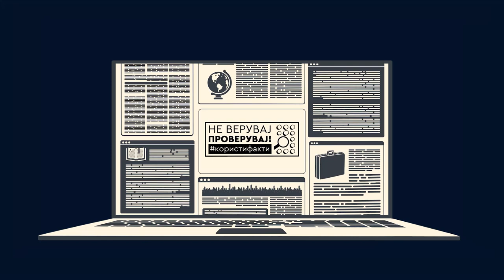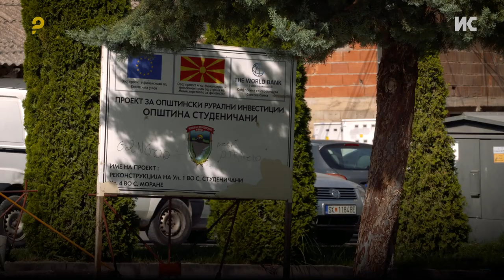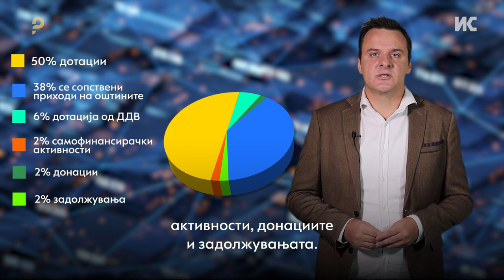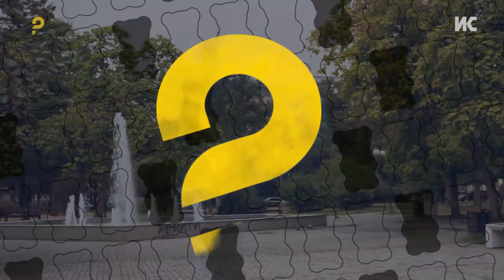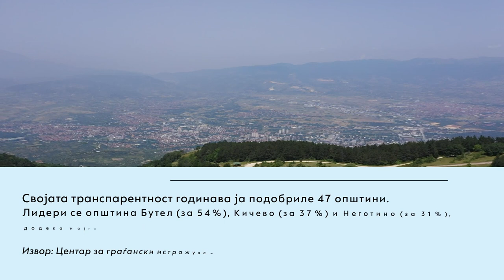Општините „тенки“ со пари за реализација на сериозни проекти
Од шупливо во празно. Вака накусо може да се објасни финансиската кондиција на најголемиот дел од македонските општини, особено на оние од руралните подрачја. Локалните самоуправи собираат премалку пари од даноци и други надоместоци, па се потпираат на парите од комуналии што ги добиваат од изградбата на нови згради. Тоа, пак, влијае на дехуманизација на просторот - новите жители си бараат нови градинки, училишта, болници, паркови, а за тоа се потребни дополнителни средства, кои општините не можат да ги обезбедат. Локалните самоуправи зависат од парите кои како дотации им ги префрла централната власт.